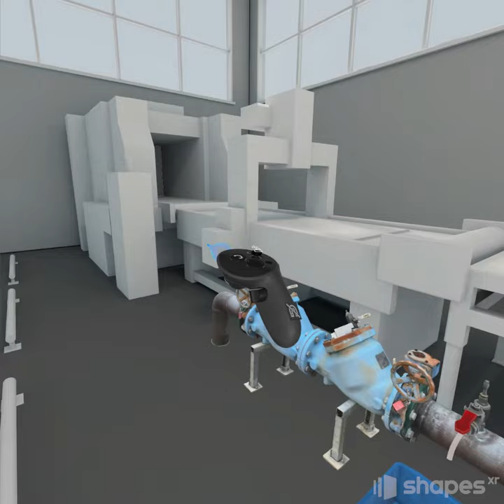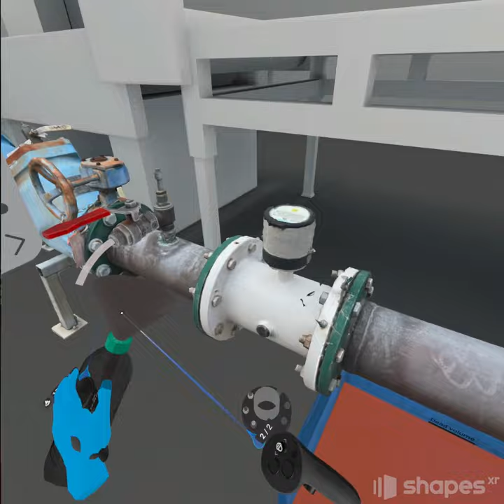Design and Prototype VR Trainings in ShapesXR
Start designing and prototyping vr trainings in ShapesXR without learning how to use unity or unrealengine

1. Import your 3d models and assets into the web dashboard
2. Create spatial user flows and andUI moving away from 2D presentations
3. Build simple interactions in minutes without code

MORE ABOUT SHAPES

ShapesXR enables XR teams to design truly immersive experiences, prototype VR/AR products and UI/UX design to speed up collaboration process.

In ShapesXR you start creating in 3D within minutes without prior experience. You can create immersive 3D storyboards to show your ideas in function and easily invite team members to iterate and design together in real-time.

ShapesXR was born with the mission to democratize 3D content creation allowing product owners, business leaders, and designers to finally start thinking and creating spatially together.

In ShapesXR you can pick a premade scene as a canvas for your creation or start from scratch. Designers can manipulate simple shapes at scale, change materials, research user flows, and pitch scenes in motion with a simple to use staging system. You can share and export in various forms—from VR, via Web, through the Unity plugin, and to 3D models (coming soon).